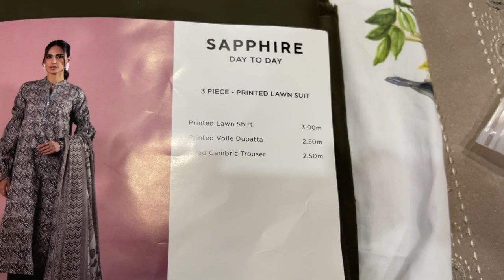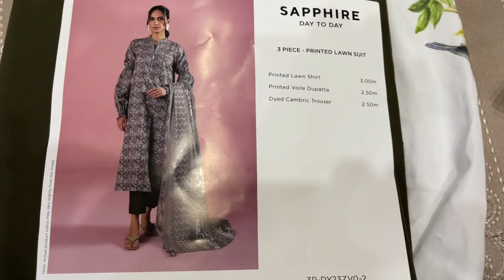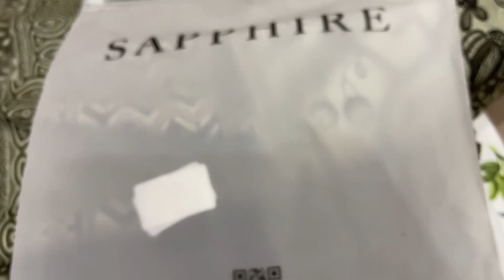Aise chal rahi hai life aj kal|Sapphire se summers ki pehli shopping|Tarab khan vlogs